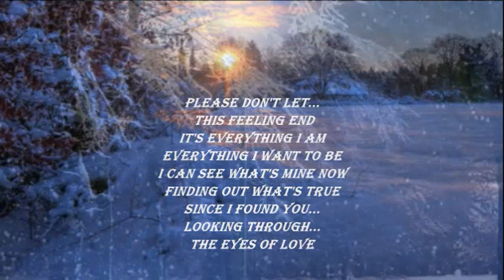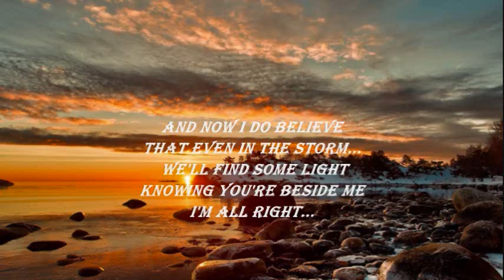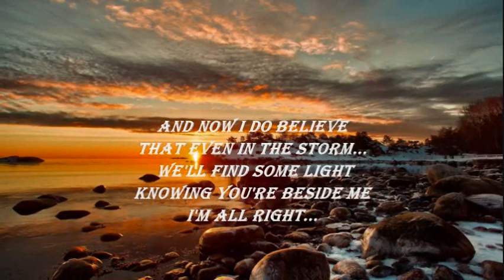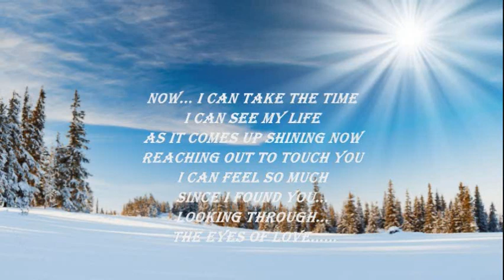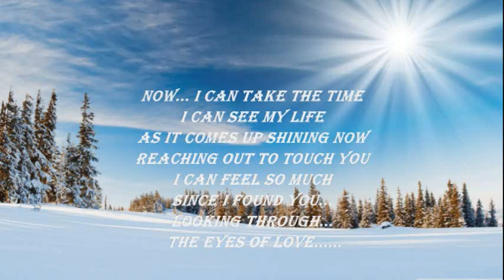MELISSA MANCHESTER - THROUGH THE EYES OF LOVE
"...now I can see my life...".